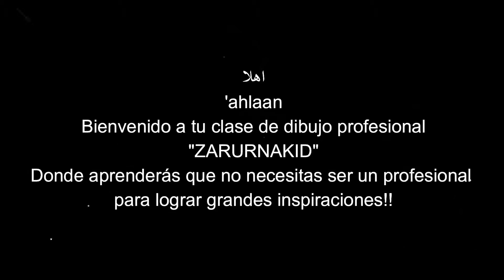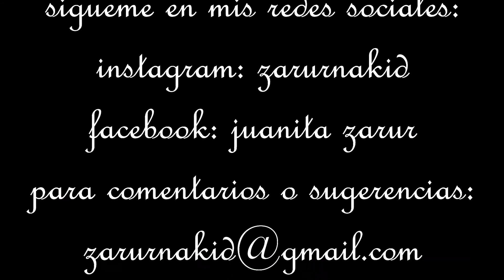DIY Falso Enlozado